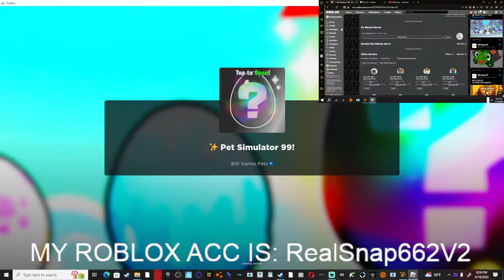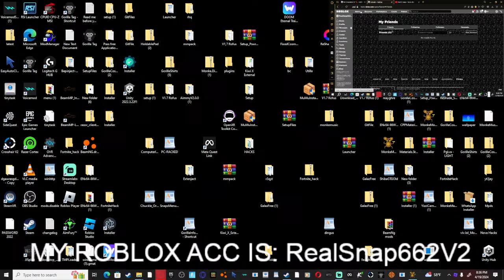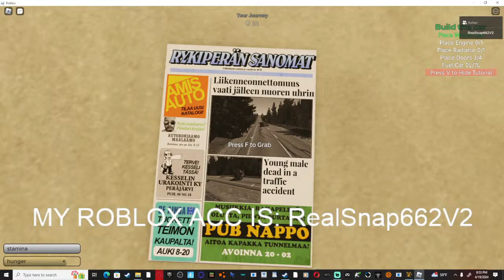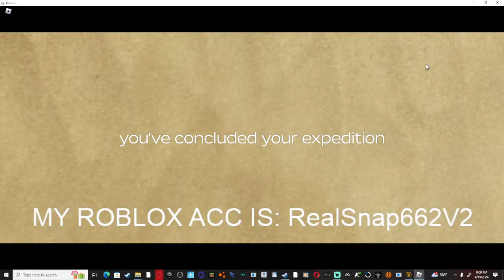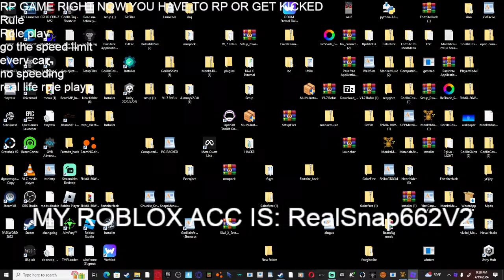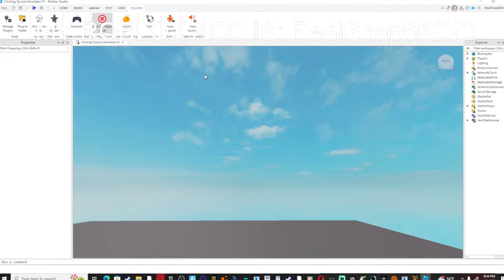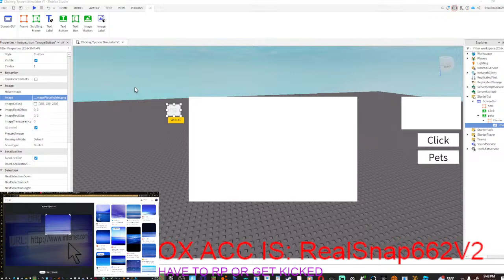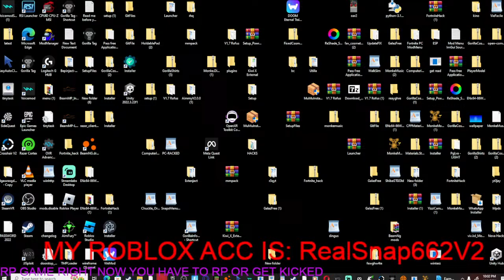Roblox Live playing | playing games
VR

GORILLA TAG OCULUS MODS
GORILLA TAG
JMAN CURLY
VMT
LEMMING
TTTPIG
GORILLA TAG MOD MENU
SHIBA GT MOD MENU
GORILLA TAG GHOST TROLLING
BEST FREE GORILLA TAG MOD MENU
MOD MENU GTAG
youtubechannel
gorillatag
pizza
banana
banan
youtuber
youtubers
youtubevideos
sub
youtubevideo

vlog
subscribetomychannel
gaming
music
explorepage
love
smallyoutuber
vlogger
youtubegaming
instagood
gamer
youtubecommunity
likes
explore
youtubelife
youtubecreator
ps
bhfyp
gorillatag
oculus
vr
virtualreality
oculusquest
shorts
funny
gorillatag
gorilla tag
leaks
gtag
shortsyoutubechannel
gorillatag
pizza
banana
banan
youtuber
youtubers
youtubevideos
sub
youtubevideo
vlog
subscribetomychannel
gaming
music
explorepage
love
smallyoutuber
vlogger
youtubegaming
instagood
gamer
youtubecommunity
likes
explore
youtubelife
youtubecreator
ps
bhfyp
gorillatag
oculus
vr
virtualreality
oculusquest
shorts
funny
gorillatag
gorilla tag
leaks
gtag
shorts
NEW BEST GTAG MOD MENU
FREE CRASH GUN GORILLA TAG MODS
ONLY UP IN GORILLA TAG
LAG ALL I NGORILLA TAG
GTAG TROLLING!
BAN ALL GUN
KICK ALL GUN
GORILLA TAG
MODS
paid gorlla tag menu
paid gorilla tag menu
cool mods
crazy mod menu

TAGS IGNORE:
Games